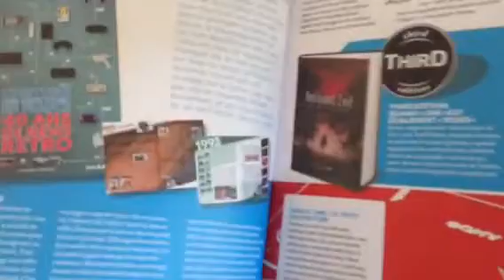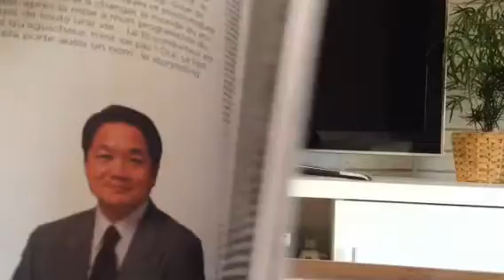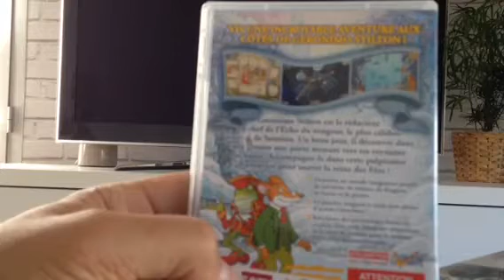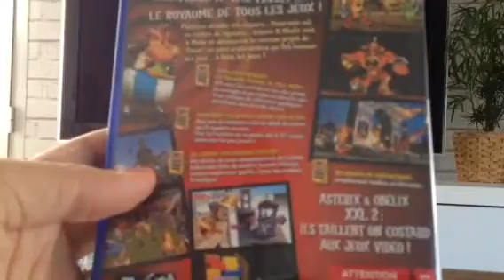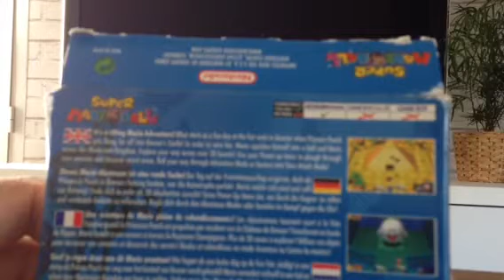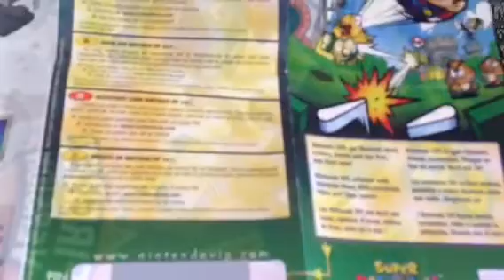Retour achats jeux vidéos 22 septembre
Un petit compte rendu de mes dernières acquisitions. Bonne vidéo